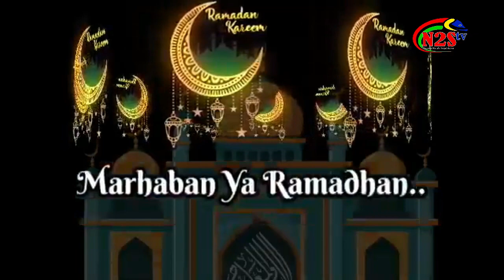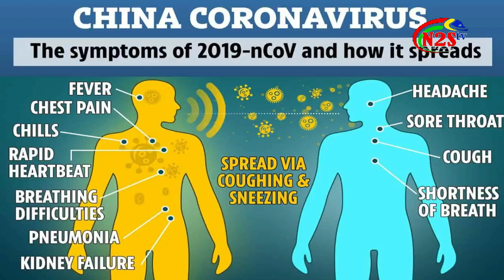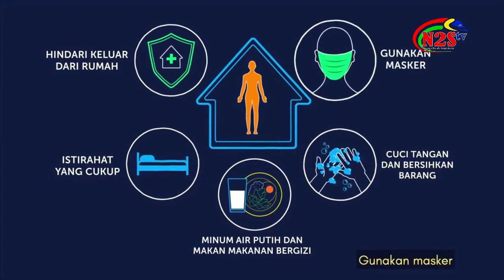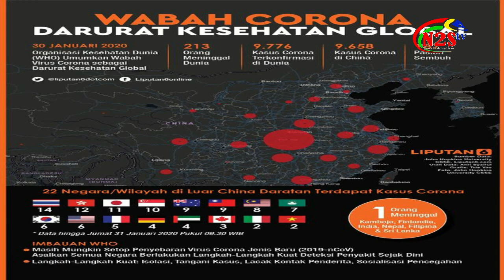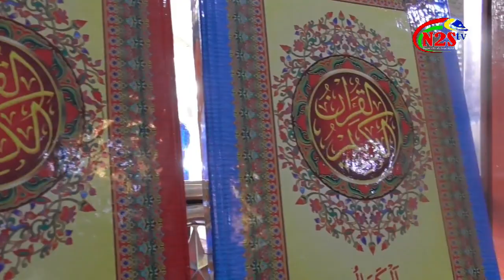RAMADHAN DI TENGAH PANDEMIK COVID-19